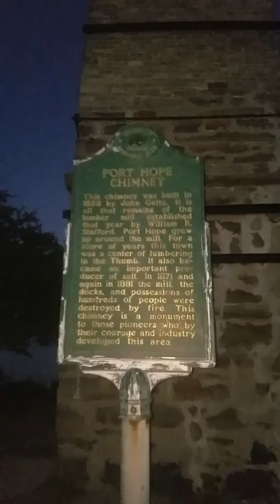LORDG INVASION @ PORT HOPE CHIMNEY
Also a lilBit of beachcombin@ da end